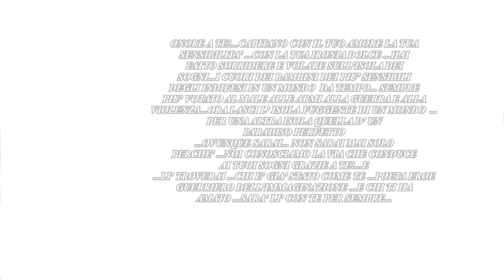Anonymous Italia Tributo Robin Williams R.I.P. (1951 - 2014)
Anonymous Robin Williams Tribute R.I.P. ONORE A TE!...CAPITANO CON IL TUO AMORE LA TUA
SENSIBILITA' ...CON LA TUA IRONIA DOLCE ...HAI
FATTO SORRIDERE E VOLARE SULL'ISOLA DEI
SOGNI...I CUORI DEI BAMBINI DEI PIU' SENSIBILI
DEGLI INDIFESI IN UN MONDO  DA TEMPO... SEMPRE
PIU' VOTATO AL MALE ALLE ARMI ALLA GUERRA E ALLA
VIOLENZA...ORA LASCI L' ISOLA FUGGENTE DI UN MONDO  ...
PER UNA ALTRA ISOLA QUELLA D' UN
PARADISO PERFETTO
...OVUNQUE SARAI... NON SARAI MAI SOLO
PERCHE' ...NOI CONOSCIAMO LA VIA CHE CONDUCE
AI TUOI SOGNI GRAZIE A TE!...E
...LI' TROVERAI ...CHI E' GIA' STATO COME TE ...POETA EROE
GUERRIERO DELL'IMMAGINAZIONE ...E CHI TI HA
AMATO ...SARA' LI' CON TE PER SEMPRE...